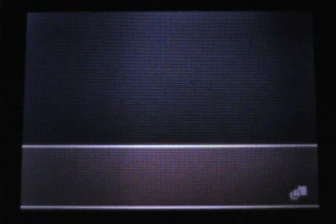Sonic Rush Adventure - Cutscene 61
EX Prologue